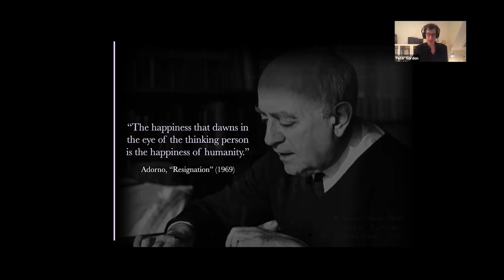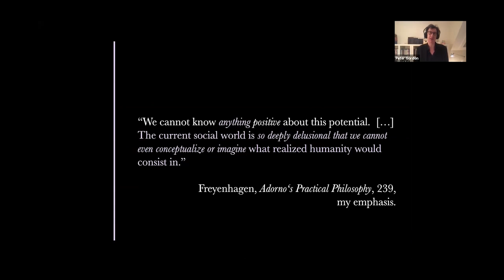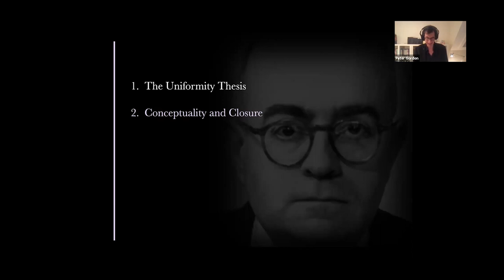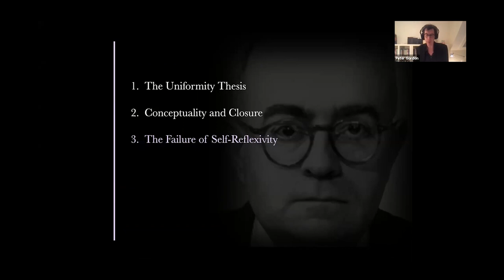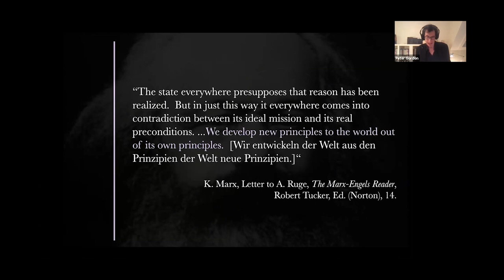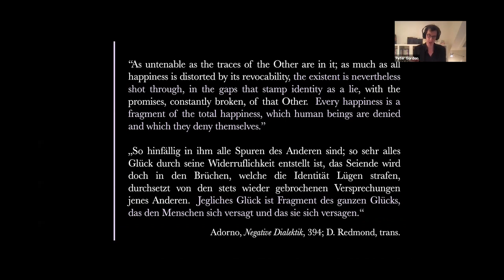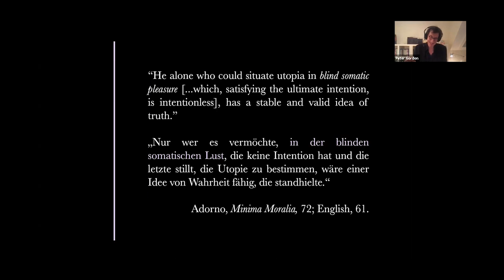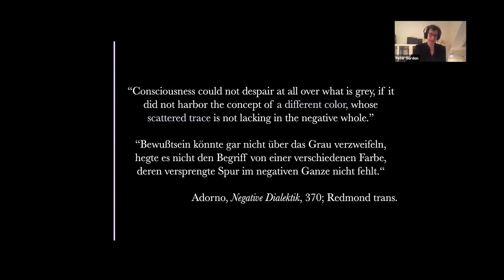A Precarious Happiness: Adorno on Negativity and Normativity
Peter E. Gordon, Harvard University